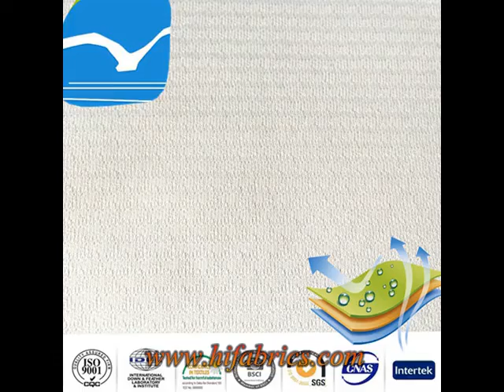FULL, TWIN, QUEEN, KING, BED MATTRESS COVER PROTECTOR WHITE FITTED PLASTIC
Incorporated in the year 2009, Shanghai DEME International Trade Co,.Ltd is a manufacturer and exporter with a wide range of functional type laminated Fabrics and household Products-Making(sewing).